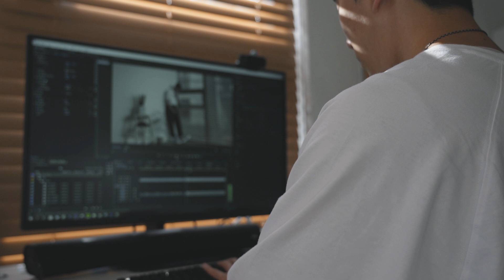이제 못참겠다. 놀러 가즈아 [ 2주 후에 ]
본 영상은 OCO로부터 제작지원을 받아 제작된 영상입니다

오늘 영상은 하던 일 다 내려놓고
휴가를 떠난다면(?)
이라는 주제에 맞춰 직접 스타일링을 해봤습니다!

즐겨주세요 :)

타임라인
00:00 인트로
01:04 TRAVEL
01:55 SEA TRAVEL
02:37 HOTEL VACATION